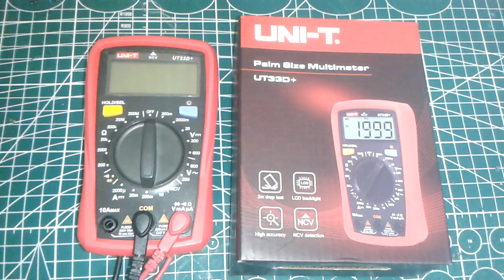Why I wasn't uploading any videos for the past 5+ months?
This is an announcement video about the channel.